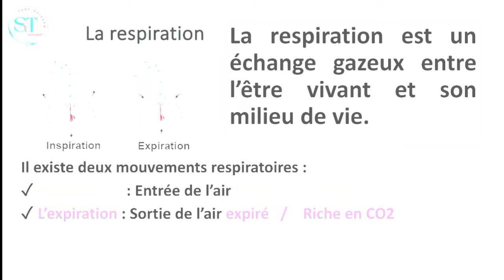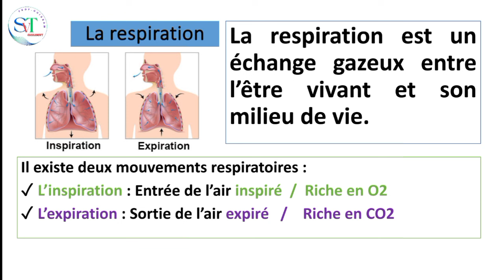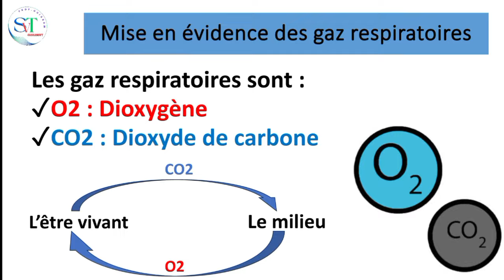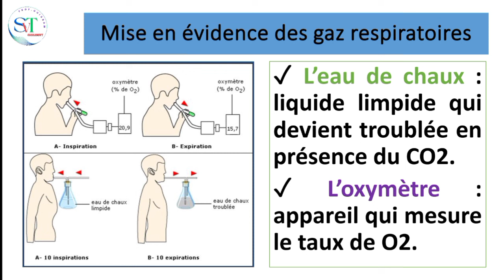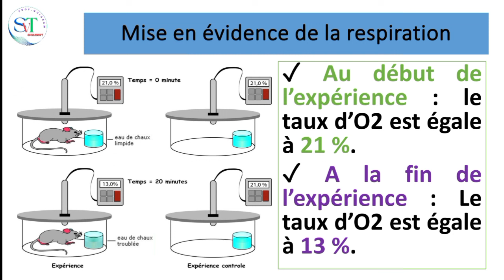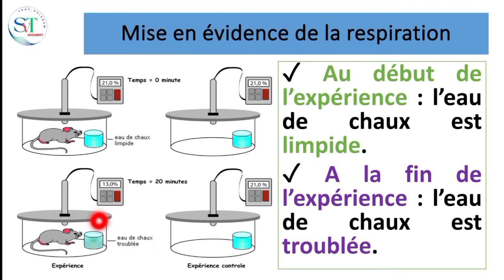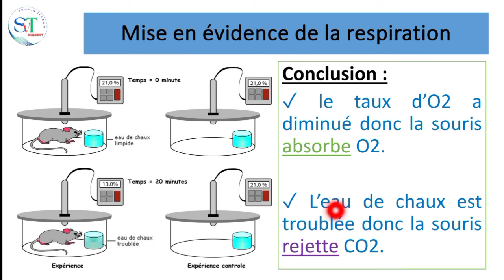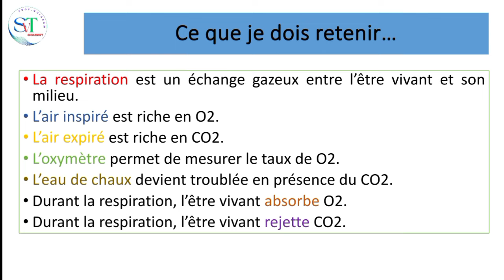1AC : La respiration dans différents milieux | Partie 1 ✓ أبسط مافي الشرح 🔥SvT 💯